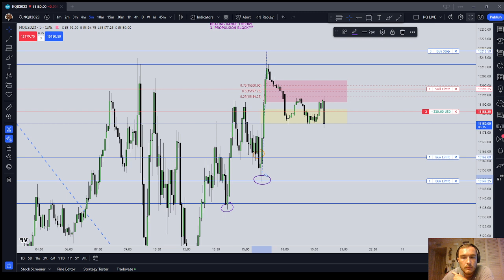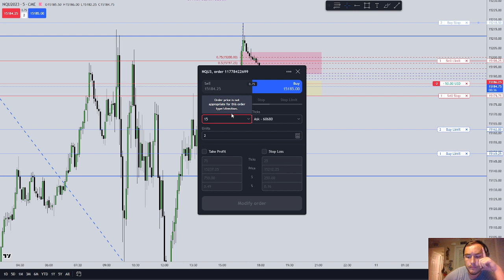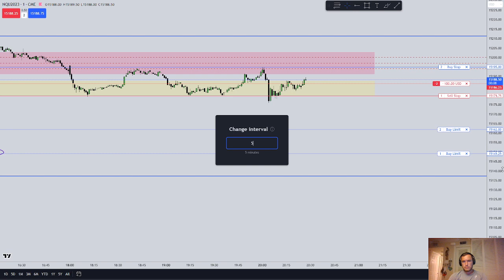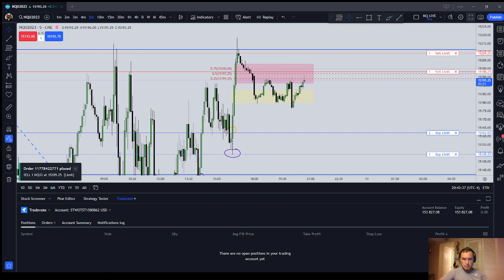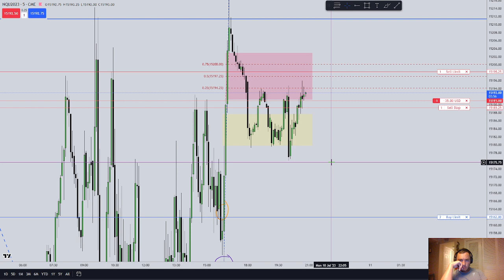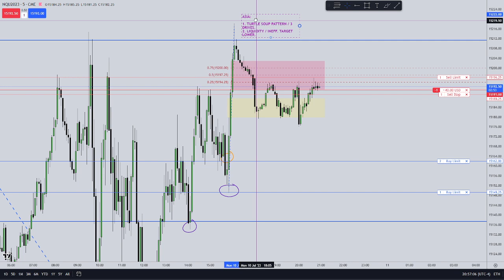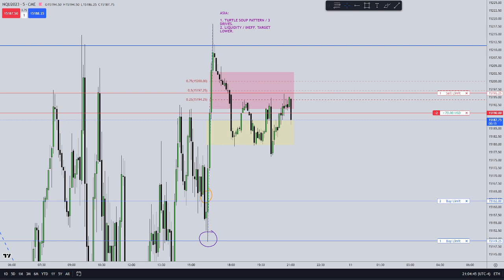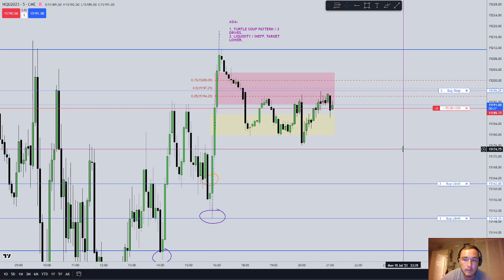Topstep 150k Combine Trading | Asia PT 1